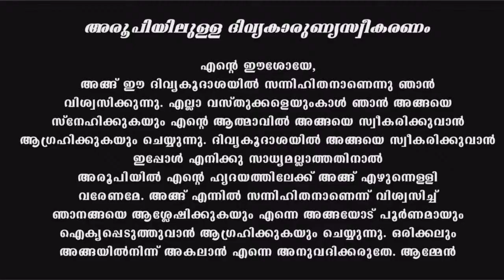Holy Mass I Malayalam Mass I December 28 I Monday I Qurbana I 6.45 AM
Share the Word of God with Your Family and Friends & Become an Evangelist.

24 Hours Live കരുണ കൊന്ത Watch കരുണയുടെ ജപമാലമണികൾ ഇന്നത്തെ പ്രതിസന്ധിക്ക് പരിഹാരം